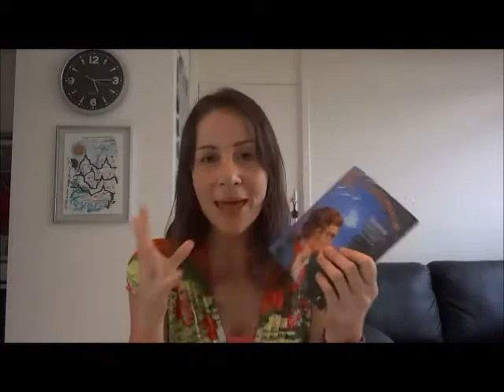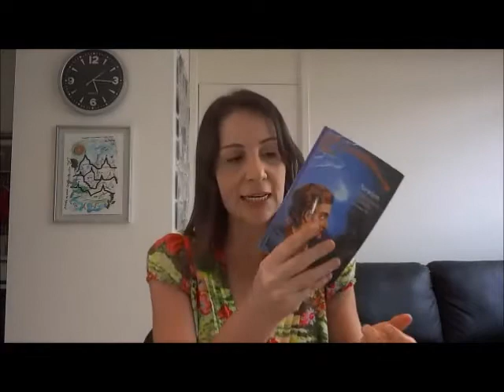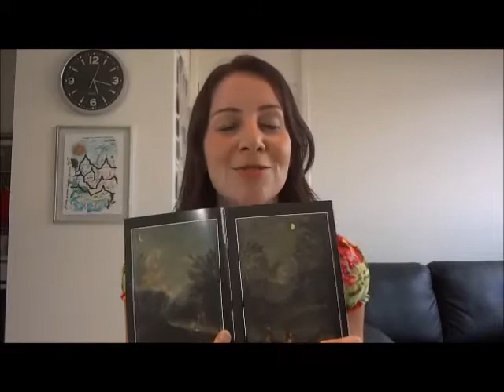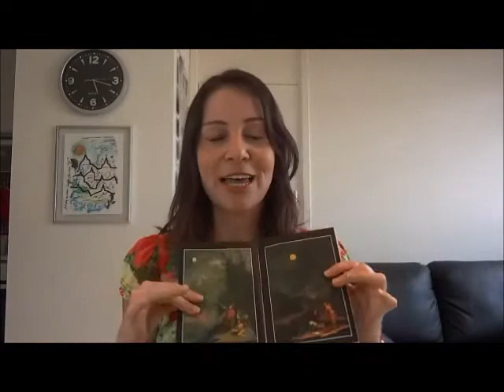LIDO - Newton e a Mecânica Celeste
Resenha do Livro Newton e a Mecanica Celeste de Jean Pierre Maury. Espero que gostem!

Skoob: Isa - Lido Lendo